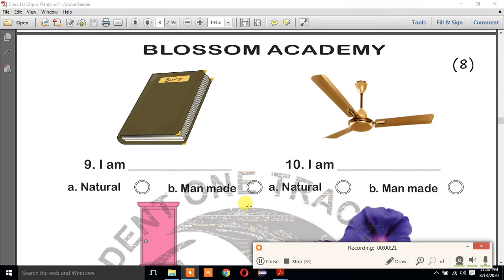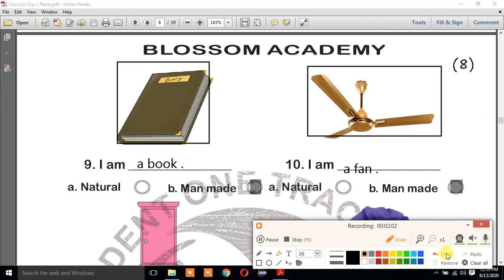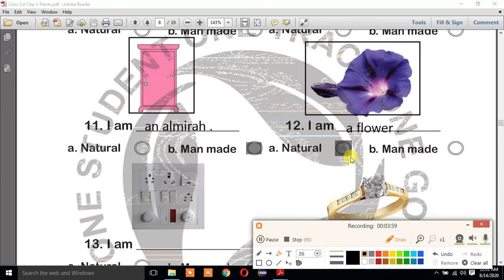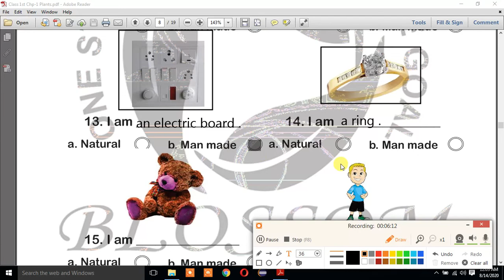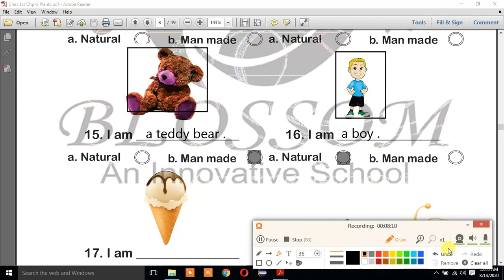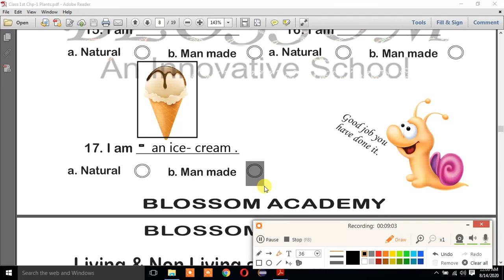Page 8 General Science Plant Solution Class 3